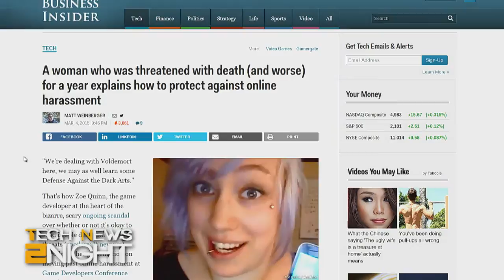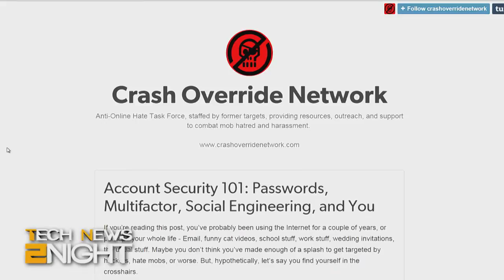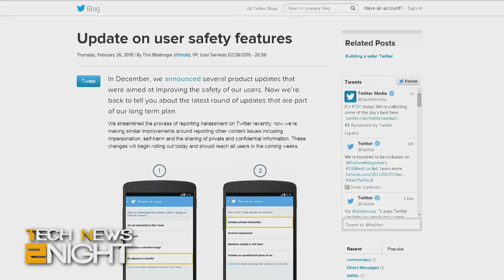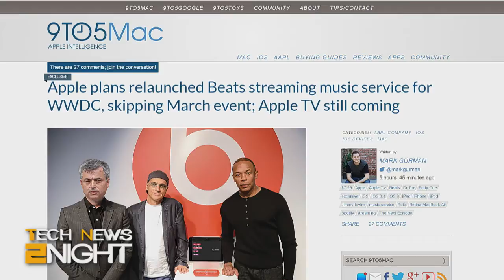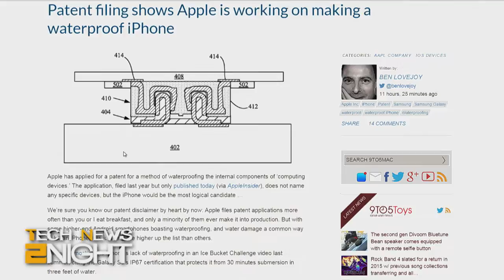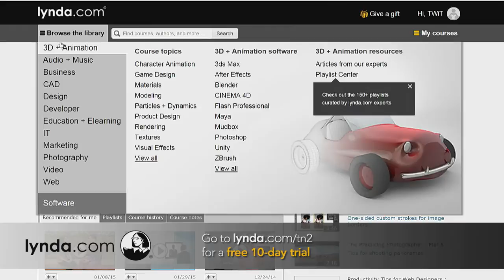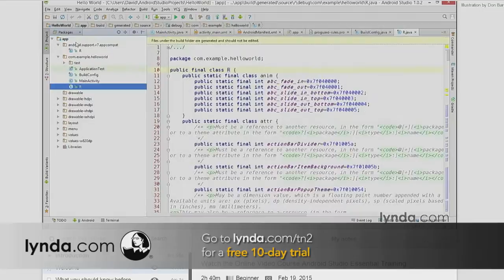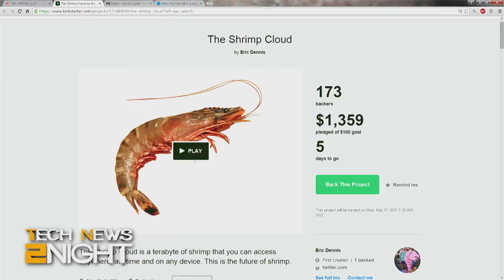Tech News 2Night 288: Crash Override Task Force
Apple rumors from a reliable source, Netflix is pleased with Net Neutrality, Google wants to sell you car insurance, and more...

Guests: Matt Weinberger and Mark Gurman